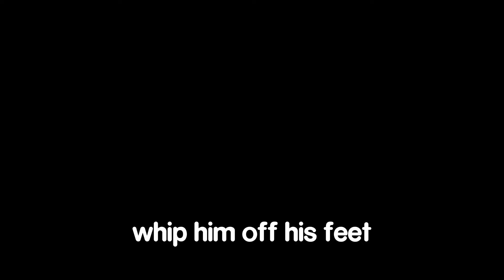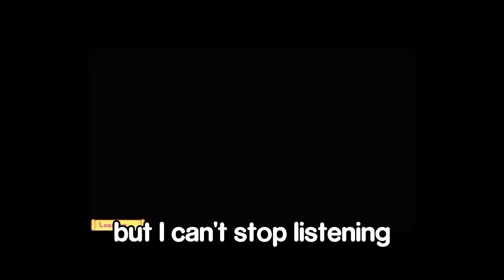Is There Anyone We CAN’T Romance In Stardew Valley?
Let's get to know the DWARF and the WITCH in Stardew Valley! 🔮 Are you ready to witness the enchanting integration of the Dwarf and the Witch into our farm life? 🌾 Join us in this heartwarming adventure as we create a farmstead unlike any other in Stardew Valley!